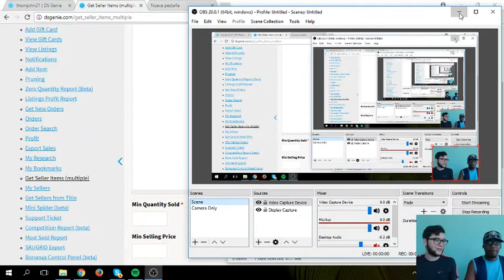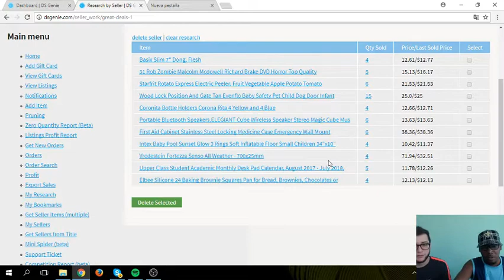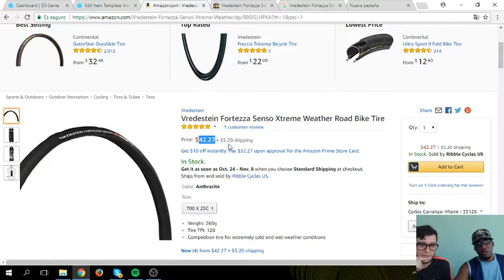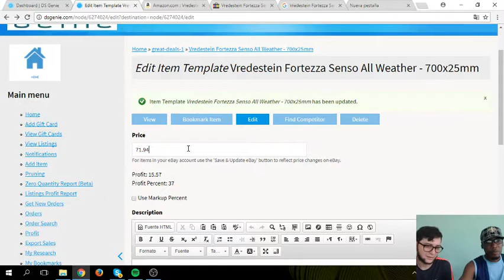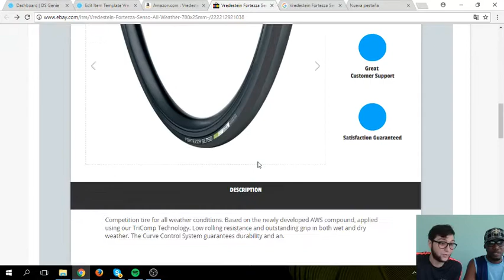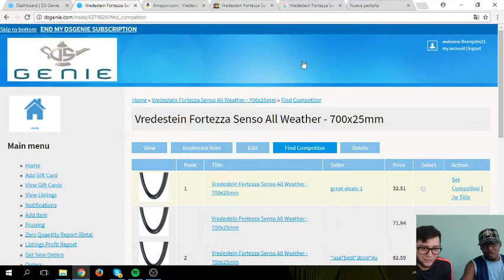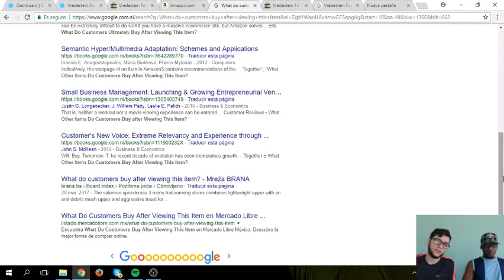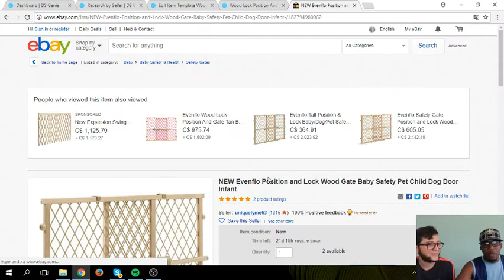Usando DSGenie como un profesional - Sammy nos explica como llego a enlistar productos de calidad